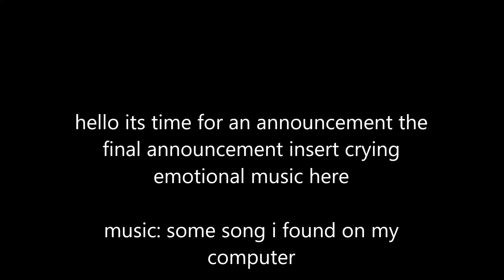well its over